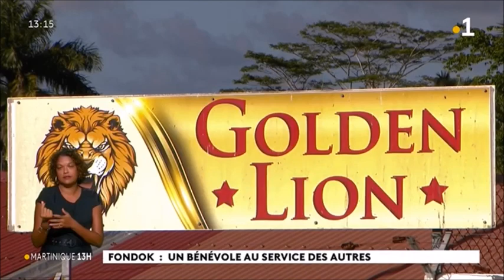⚽️Le -Golden Lion- fait la course en tête du Groupe A et devrait défendre son titre (-6 Majors-) ⚽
⚽️ -GOLDEN LION TV – Forts de leur « stage » en Ligue des Clubs-Champions-Caraïbe, les goldénistes continuent de caracoler en tête du Groupe A de -Régional 1- en -Martinique- Lors de la 16è journée, le -Golden Lion- a triomphé largement de la -Samaritaine- 4 à 1, grâce à des réalisations de -Jordy BORIEL- (23è), -Samuel MONDESIR- (47è), -Kevin PARSEMAIN- (63è) et -Alvyn LAMASINE- (71è)…-Ulrick GERCIN- marquant le seul mais splendide but samaritain à la 37è ⚽️ Le -Golden Lion- est plus que jamais leader de ce groupe A avec 53 points, devant le -CO Trenelle-, (son adversaire ce soir) 2ème avec 48 points et 3ème la -Samaritaine- avec 43 points ⚽️ C’est bien connu, « Personne n’est irremplaçable », mais chez les -Matininos-, -Kevin PARSEMAIN- est incontournable ! L’attaquant vedette du -Golden Lion- accepte de retourner en Sélection !  ⚽️ Sujet passionnant d’un « passionné » : -Christian CHENLONG-, Vice-Président et Trésorier du club  ⚽️ Crédit Images : -globallfoot.com- -Madin Foot- et -Martinique la 1ère-  Montage et Réalisation de -Richard GARNIER- ⚽️